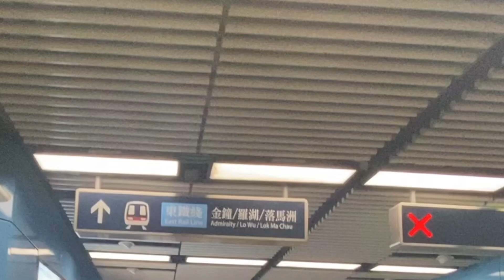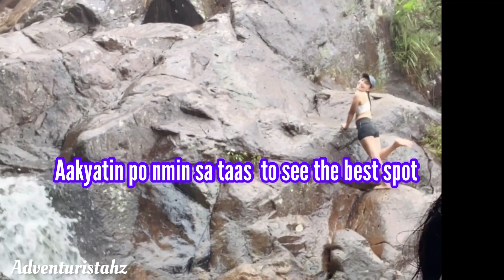WANG CHUNG STREAM(WATERFALLS)||TAIPO||HONGKONG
How to get there:
At Taipo Market Station A3 ride the bus 275R or minibus20C
Following the tunnel
Note that the bus275R only runs during public holidays
and Sundays
Once you get off at Bride’s Pool Station you have to
walk back and walk for a few minutes
In your right side you will see stairs going down
Walk and follow the  path..
Now you may explore the falls there…
There we’re three falls that we went at
The bottom,Middle and the famous spot waterfalls of Wang Chung Stream
And that was the third falls which is in the upper part
Please be be extra careful when going up
The path may  was actually slippery specially during heavy rain,too muddy as  also..
So guys if you are planning ti get here don’t go alone
If you still have time to explore after this place you can go to Bride’s Pool Waterfalls
It takes only 15 minutes to get there